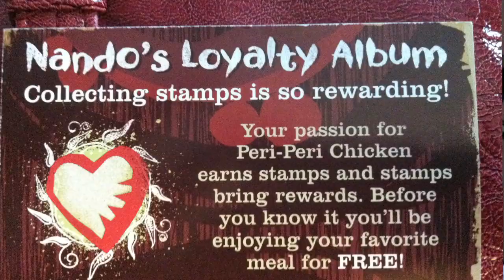"The Valley" 04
Episode #4 of "The Valley" A show produced by Courtney Lee.
A senior at Seneca Valley High School and MCM intern for the school year 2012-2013.